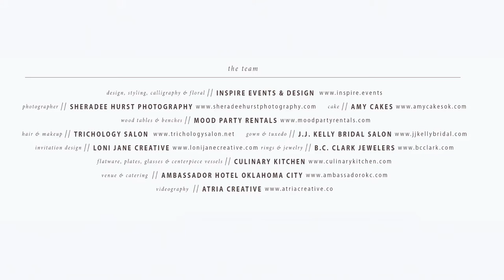Inspire Events Wedding Inspiration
Video by Atria Creative